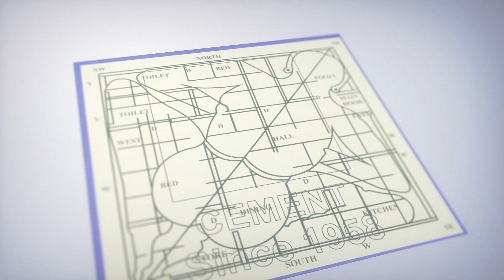ఈ శాండ్ విచ్ తినాలంటే 48 గంటలు వేచిచూడాలి | Serendipity 3 Restaurant | New York City | iDream News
Serendipity 3 Restaurant | New York City | iDream News